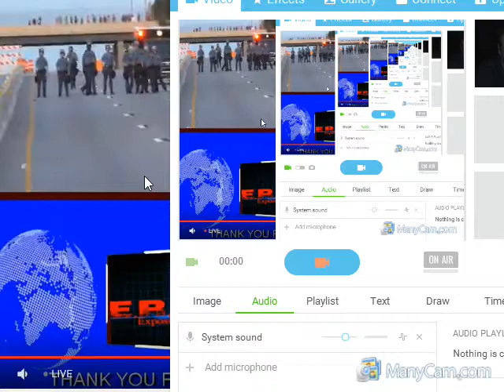pt2 blm protest chicago teargas 10/07/16